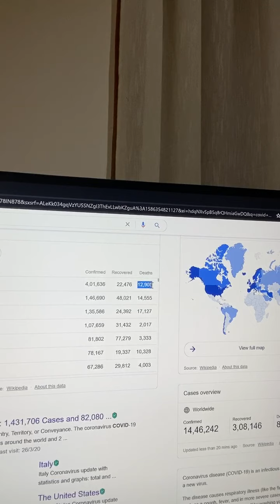Tollywood Actor HAVISH KONERU’s Opinion & Analysis On COVID-19 !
Tollywood Actor Mr. Havish Koneru has given an exceptional view of current crisis existing around the globe. His detailed analysis on COVID-19 is not only exceptional but also eye-opening and insightful. Watch out to know it by yourself